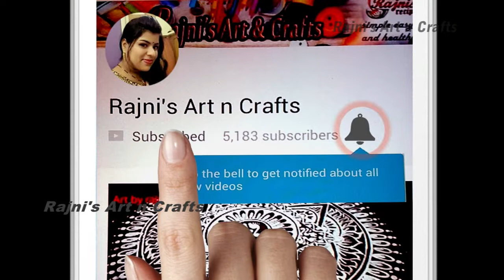simple & new style kalash jhoti art ଝୋଟି ଚିତା design, kalash kolam designs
ନମସ୍କାର, ମୁ ରଜନୀ ଚକ୍ର ଆପଣାକୁ ସ୍ୱାଗତ କରୁଛି ମୋ ଚେନେଲ "Rajni's Art n Crafts" | ମୁ ଆପଣଙ୍କ ପାଇଁ ନେଇ ଆସିଛି ନୂଆ ନୂଆ ଝୋଟି ଚିତା ଡିଜାଇନସ | ଯଦି ଆପଣମାନଂକୁ ମୋ ଏହି ଝୋଟି ଚିତା ଭଲ ଲାଗିଥିବ ତାହେଲେ ମୋ ଭିଡ଼ିଓ କୁ ନିଶ୍ଚୟ ଲାଇକ ଆଉ ସେୟାର କରିବେ  | ମାର୍ଗଶିର ମାସ ମାଣବସା ଗୁରୁବାର ଝୋଟି|
easy kolam designs with out dots || muggulu designs
How to Paint Amazing oriya jhoti chita , Alpana, rangoli designs for lakshmi puja and manabasa gurubara. To draw a jhoti or chita, the fingers are dipped into the semi liquid rice paste and made to trace out intricate patterns on the floor or walls.